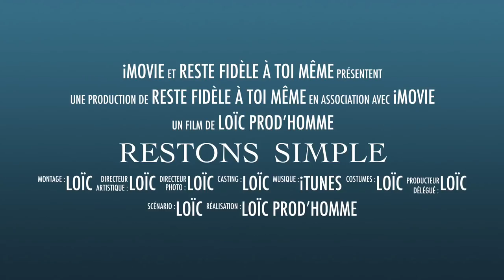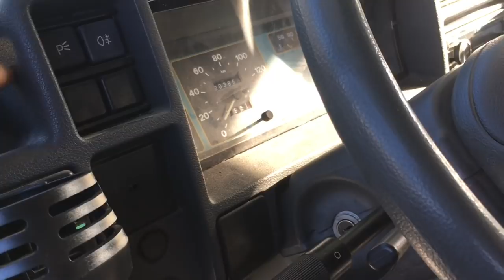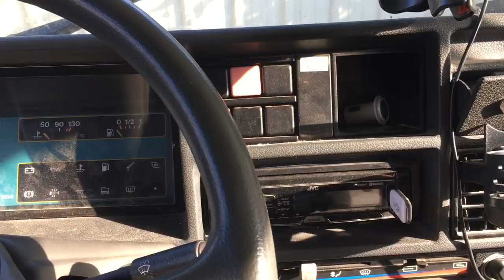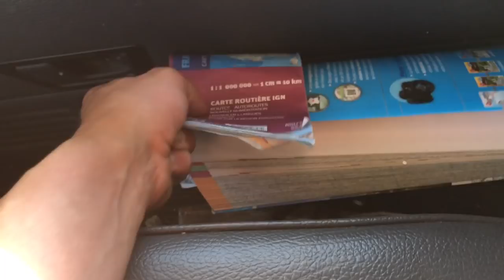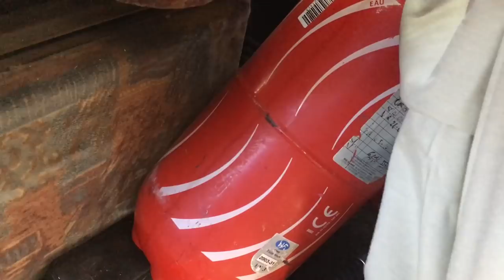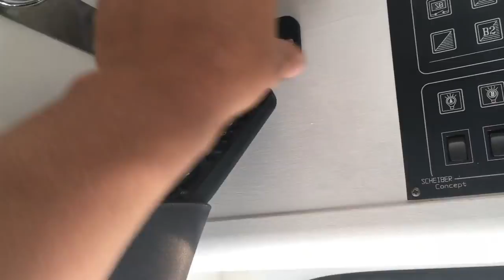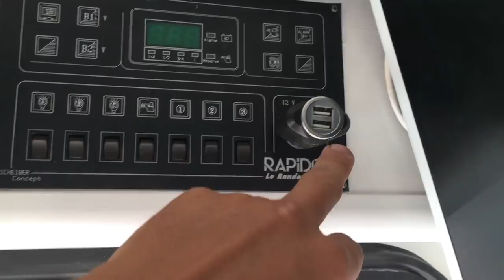PREPARER SON VEHICULE POUR LES VACANCES